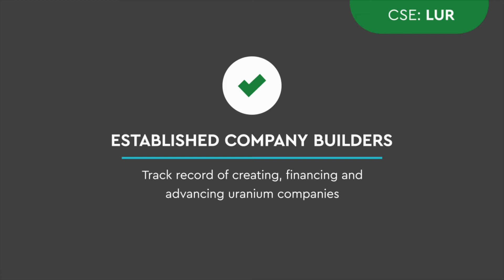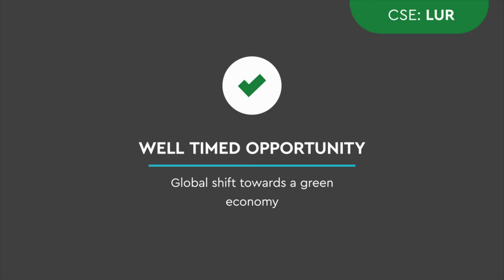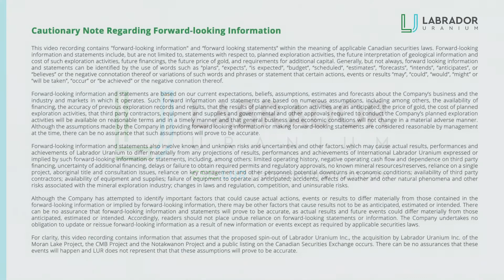Introduction to Labrador Uranium (CSE: LUR)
Stephen Keith, CEO of Labrador Uranium, provides an introduction to the Company.

About Labrador Uranium
Labrador Uranium is engaged in the exploration and development of uranium projects in Labrador, Canada. LUR has acquired the Moran Lake and CMB Projects covering over 139,000 ha in the prolific Central Mineral Belt (CMB) in central Labrador and the Notakwanon Project in northern Labrador. Both the Moran Lake Project, which hosts historical uranium mineral resources, and the CMB Project, located adjacent to Paladin Energy’s Michelin uranium deposit, have had substantial past exploration work completed with numerous targets with uranium, copper and IOCG style mineralization. The Notakwanon Project is underexplored but drill ready. All three projects are expected to be the focus of an aggressive exploration program in 2022.